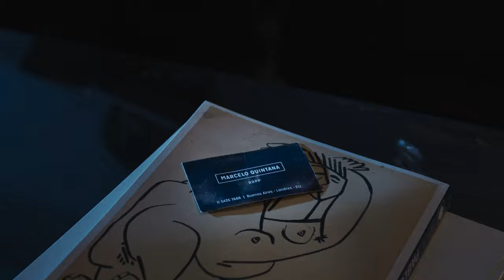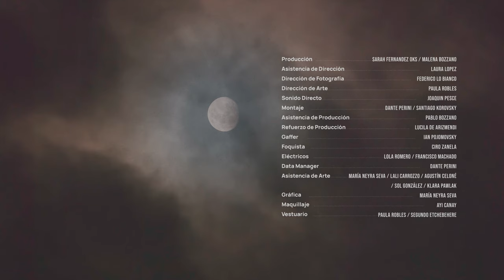El Hombre Lobby - Algo de Carlos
Créditos:

GUIÓN Y DIRECCIÓN. Santiago Korovsky

ELENCO. Santiago Korovsky, Martín Piroyansky, Martín Garabal, Fiamma Carranza Macchi y Hernán Pedrós

CODIRECCIÓN. Julián Tagle

PRODUCCIÓN. Sarah Fernandez Oks y Malena Bozzano

ASISTENCIA DE DIRECCIÓN. Laura Lopez

DIRECCIÓN DE FOTOGRAFÍA. Federico Lo Bianco

DIRECCIÓN DE ARTE. Paula Robles

SONIDO DIRECTO. Joaquin Pesce

MONTAJE. Dante Perini y Santiago Korovsky

ASISTENCIA DE PRODUCCIÓN. Pablo Bozzano

REFUERZO DE PRODUCCIÓN. Lucila de Arizmendi

GAFFER. Ian Pojomovsky

FOQUISTA. Ciro Zanela

ELÉCTRICOS. Lola Romero y Francisco Machado

DATA MANAGER. Dante Perini

ASISTENCIA DE ARTE. María Neyra Seva, Lali Carrozzo, Agustín Celoné, Sol González y Klara Pawlak

GRÁFICA. María Neyra Seva

MAQUILLAJE. Ayi Canay

VESTUARIO. Paula Robles y Segundo Etchebehere

ASISTENCIA DE SONIDO. Priscila Villareal

PRODUCCIÓN COMERCIAL. Jessica Jalife y Paloma de la Jara

SUPERVISOR DE POSTPRODUCCIÓN. Dante Perini

POSTPRODUCCIÓN DE SONIDO. Manuel De Andres

CORRECCIÓN DE COLOR. Alejandro Armaleo

VFX. Luke Di Rago

DISEÑO DE CRÉDITOS. Martina Santiago y Lucía Villanes

CATERING. Mara Saphir y Pomona Deli